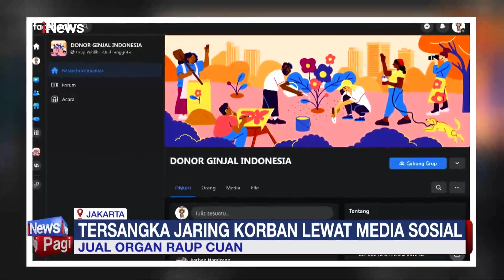Hasil Jual Ginjal dari Ratusan Korban, Sindikat Penjual Korban Raup Cuan Hingga Rp24 Miliar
Polda Metro Jaya bekerja sama dengan Polres Metro Bekasi berhasil mengungkap sindikat tindak pidana perdagangan orang (TPPO) yang menjual organ ginjal manusia ke Kamboja. Dalam pengungkapan kasus ini, polisi menetapkan 12 orang sebagai tersangka.